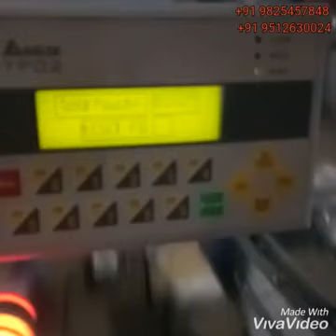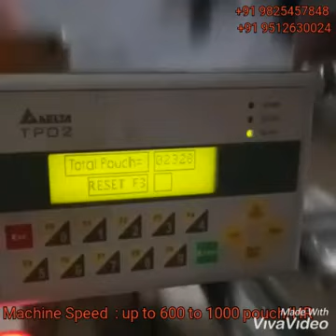soham 508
• HEAVY MODEL
• Machine Speed: up to 600 to 1000 pouch/HR. (Depends on size & Qty).
• Electric control panel With Stepper motor & PLC.
• Machine Auto stop when cone finish.
• Main Motor: 0.5 HP Single Phases. (With JAPAN MADEAC Drives)
• Compressor: 1.5 HP (Your Scope)
• Req. Power: 2 HP
• Length of packing: 3” to 6”
• Size of Cone : 1” to 2”.
• Packing Roll width: 80 to 180 mm.
• Film Thickness : 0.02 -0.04 mm.
• Packing material: BOPP Plain roll (Printed with eyemark system optional)
• Machine weight: 250 Kg.
• Free: Training of machine operation and general maintenance.
Free: 1 tool set.
• Warranty: 9 months in Main motor, Ac drive, PLC and stepper motor.

• Sambrani Cup Dhoop Machine.